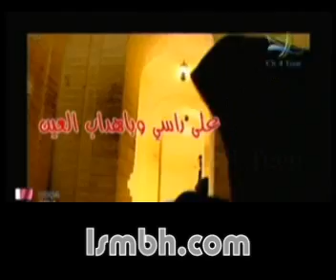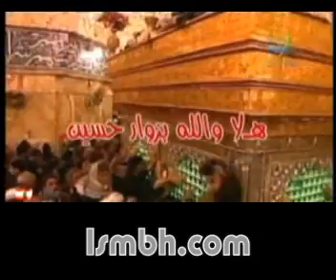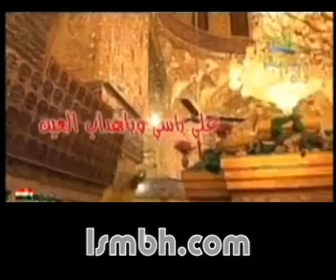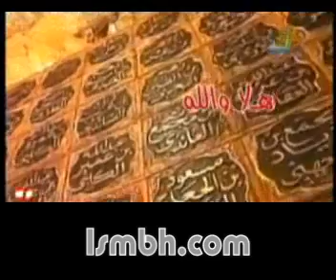هلا والله بزوار حسين - علي حسين دشتي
هلا والله بزوار حسين - حسين دشتي